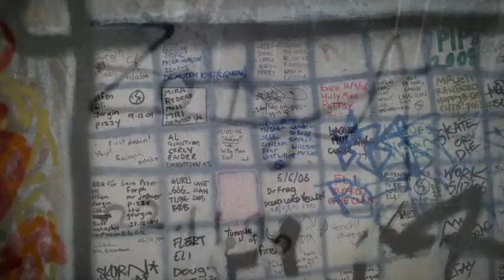Drain Drongos Do Drains in Radelaide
Sept 2016 and a quartet of Vic Drain Drongos head over to Gill & Sam's place in Adelaide. Some drains were done!